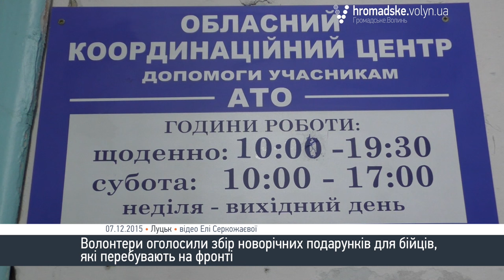У Луцьку збирають новорічні подарунки для солдатів, які на фронті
На Волині волонтери оголосили акцію «Подаруй солдату свято». Вони закликають усіх небайдужих людей зібрати гостинці та подарунки для солдатів, які зараз перебувають на фронті. В кінці грудня всі ці подарунки волонтери відвезуть бійцям на Схід.

Про це повідомила волонтер Волинського координаційного центру допомоги учасникам АТО Наталія Шевченко.

«Оголошуємо найприємнішу та найсвятковішу акцію «Подаруй солдату свято». Ми збираємо посилочки для солдатів. В них ви можете покласти все, що хотіли б передати для своєї близької людини. Це можуть бути як солодощі, так і дитячі малюнки.  Бажано дати номер свого мобільного телефону, може хтось захоче до вас подзонити, тому що йому потрібна підтримка.  Обов’язковим атрибутом має бути лист написаний для солдата», - розповіла Наталія.

Акція закінчується 25 грудня. Усі бажаючі можуть принести посилки у Волинський координаційний центр, який знаходиться за адресою:

Луцьк. вулиця Червоного хреста, 13